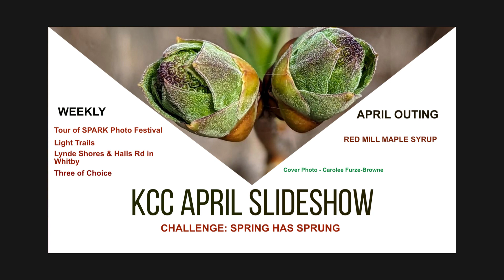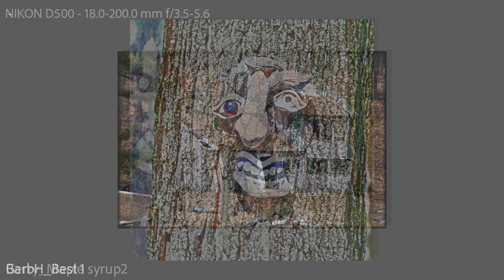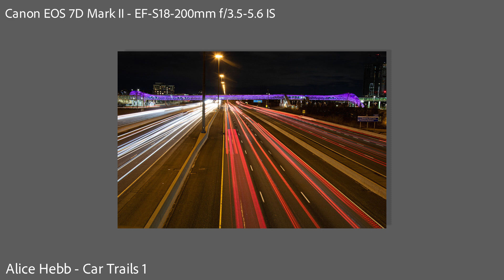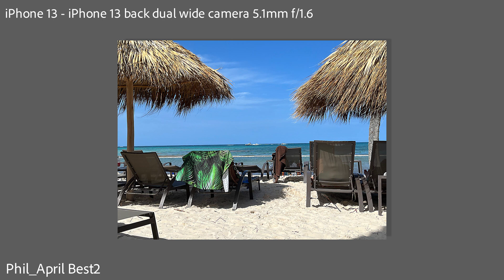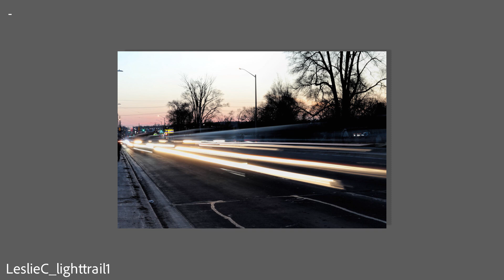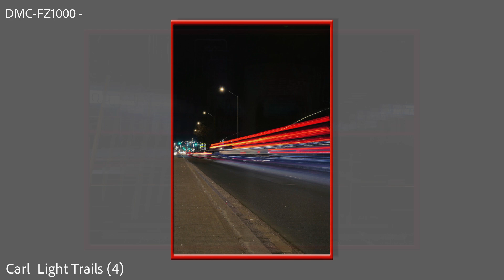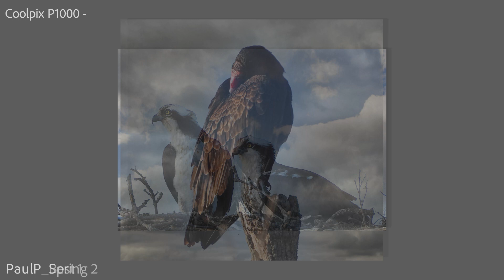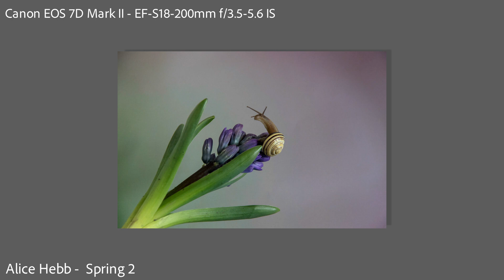KCC APRIL SLIDESHOW 2023